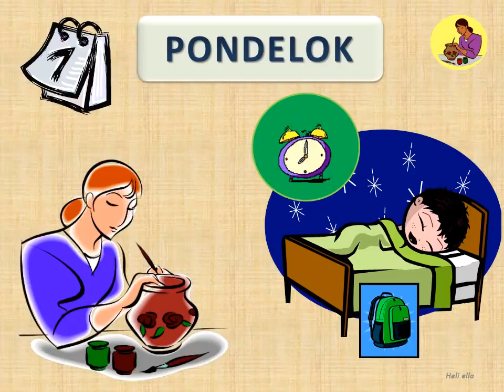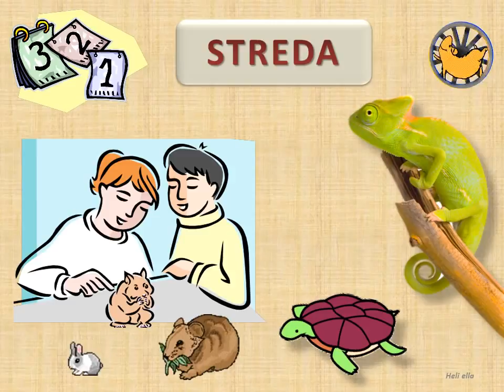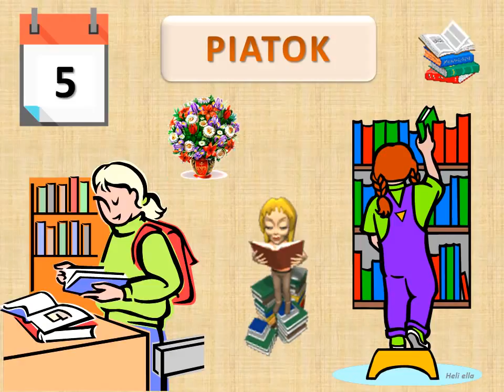Dny v týdnu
Dny v týdnu. Výukové video pro děti.

Děkuji autorce videí (Ella Smelíková) elkatelka123 za to, že je vytvořila a dovolila mi je nadabovat do češtiny.